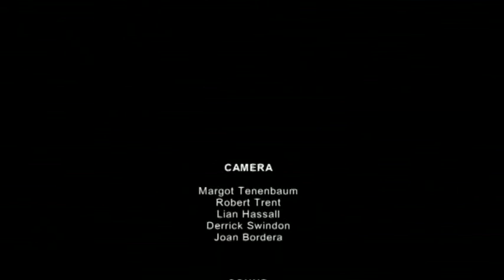MIGUEL OLIVARES - SUSPICIOUS MINDS.mp4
Miguel Olivares Singing Live Suspicious Minds at The Kings Theater South-Sea, in The King and Queen Show.